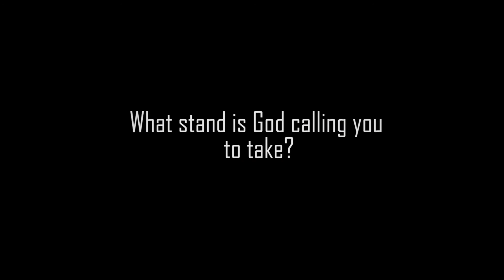Festival of Faith 2016 Video Diary Room Part 2: No More Excuses?